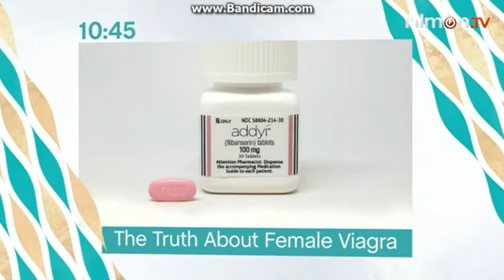This Morning Tuesday 8th September 2015